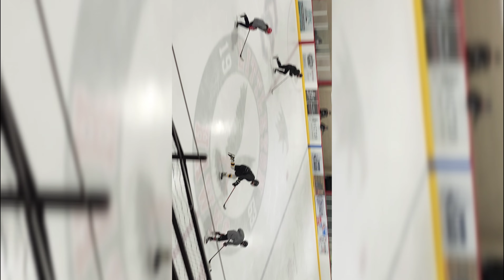Zaven Ignite Camp Shinny 2 June 17, 2022